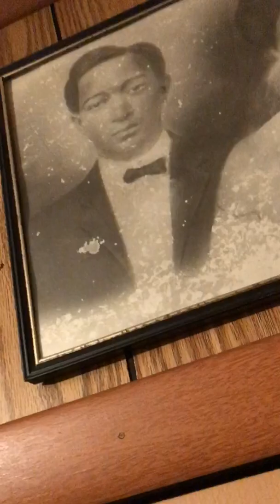Grandma 101st Birthday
My grandmother is a very blessed woman. She has lived an amazing life and has a very large family of off spring to show for it. 13 children with the same man, my grandfather. More to come